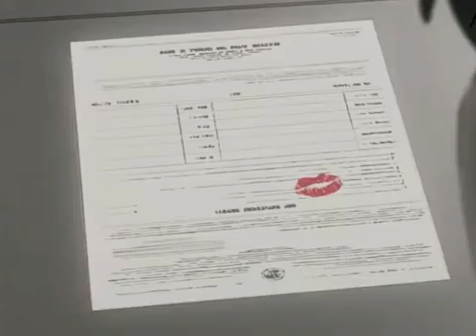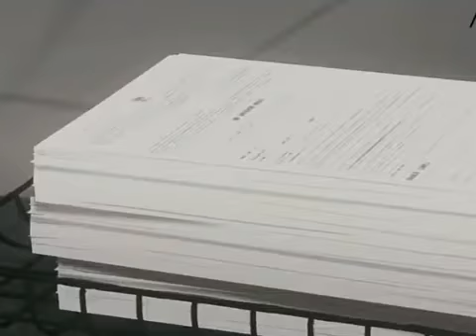Paperman ft. Tomay Hrid Majhare Rakhbo Chere Debo Na...!!! | Mr. AIO